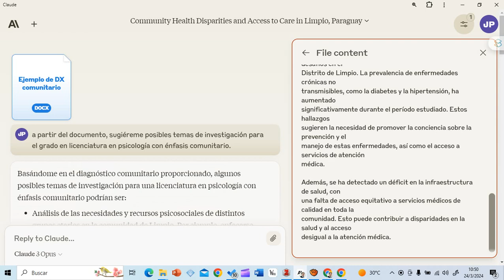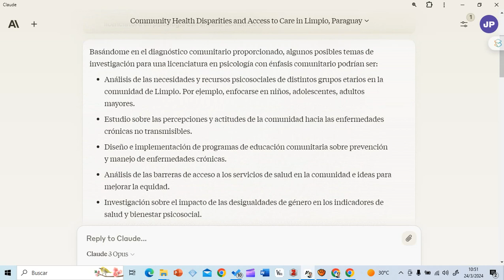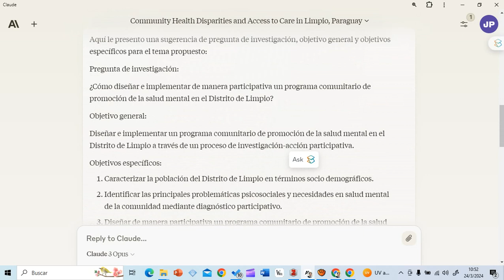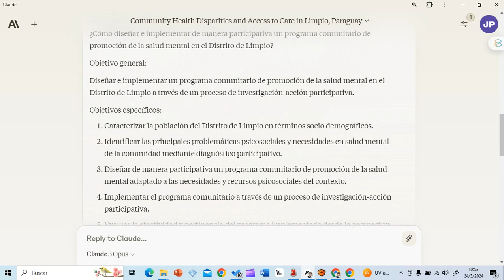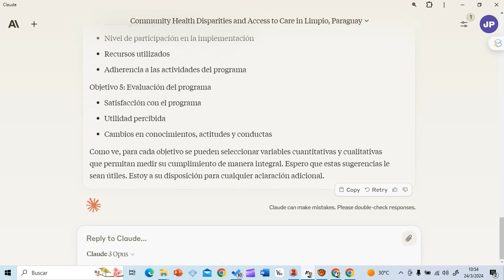Prompt para análisis de diagnóstico situacional con ia para desarrollo de ideas de investigación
A partir de un diagnóstico situacional desarrollar una idea de investigación.

Prompts utilizados:
- "a partir del documento, sugiéreme posibles temas de investigación para el grado en licenciatura en psicología con énfasis comunitario."

- "en base al siguiente tema sugerido: "Investigación-acción participativa para el diseño e implementación de programas comunitarios." sugiéreme unna pregunta de investigación. Ayúdame a desarrollar un Objetivo General y 4 objetivos específicos, siendo el primero de ellos, la "caracterización socio demográfica de la población en estudio".

- "Podrías sugerirme por lo menos tres variables para medir por separado cada uno de los objetivos específicos